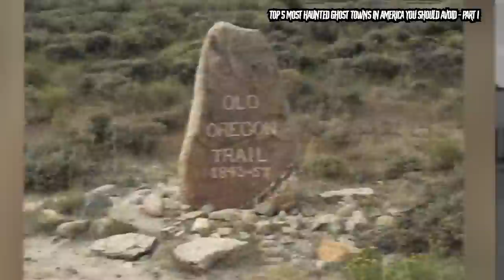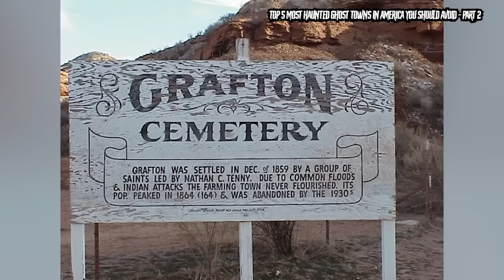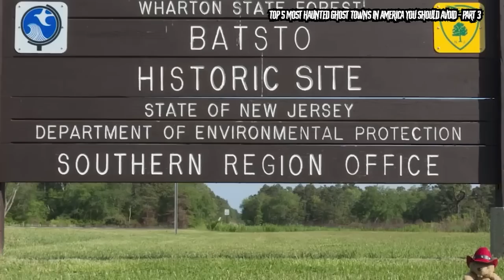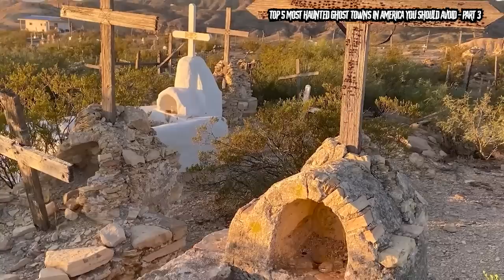Top 5 Most Haunted Ghost Towns In America You Should Never Visit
Whatever you do, avoid these ghost towns at all costs... because you don't know what scary ghosts or terrifying evil spirits are lurking in these abandoned places. These are the Top 5 Most Haunted Ghost Towns In America You Should Never Visit.

Time Codes:
0:00-Goldfield, Arizona
6:20-South Pass City Wyoming
11:11-Deadwood, South Dakota
15:30-Cerro Gordo, California
19:01-Bodie, California
22:23-Ludlow, Colorado